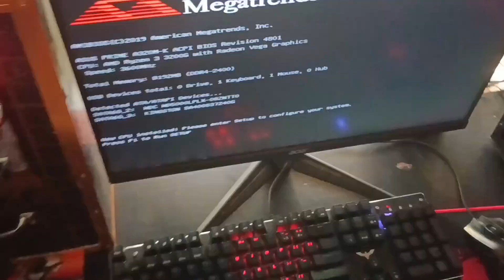Nagpalit Ako Ng CPU without GPU sa computer